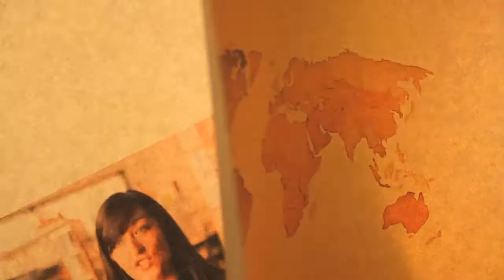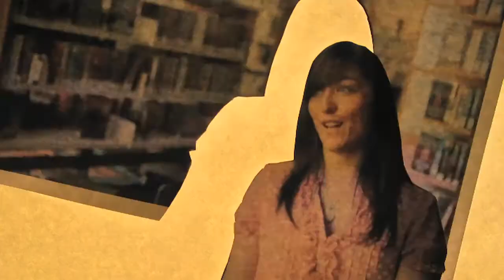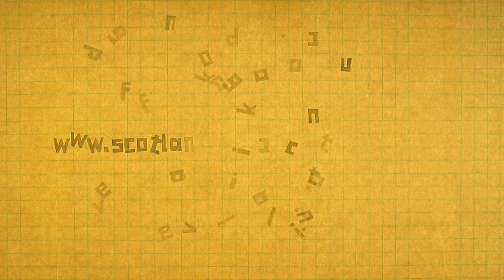International Trade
Pupils from Biggar High School experience Curriculum for Excellence. Watch how lessons are changing, how pupils will learn across different subjects, work in teams and think through and solve problems they may face in the real world.